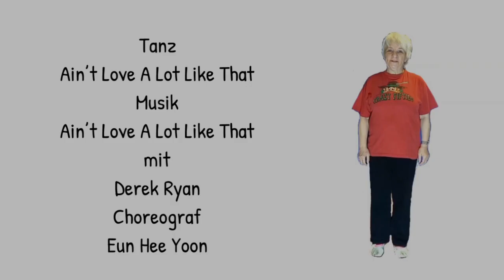Line Dance deutsch Ain’t Love A Lot Like That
Line Dance deutsch Schritterklärung für Ain’t Love A Lot Like That
Choreograf : Eun Hee Yoon
1530 Line Dance Lernvideos und Gratis Videos mit Musik auf einer externen kleinen Festplatte